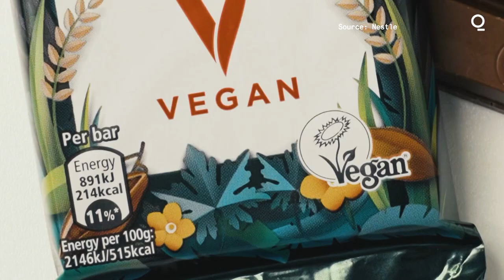Inside KitKat Going Vegan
Nestle is taking the milk out of KitKats with the launch of a vegan alternative. Bloomberg's Katie Linsell subjects the KitKat V bar to a blind taste test.